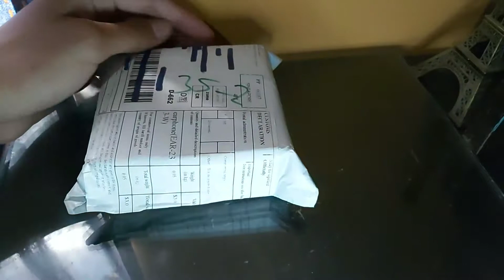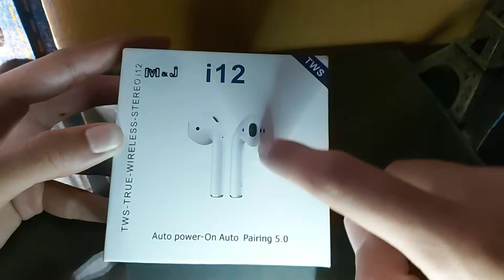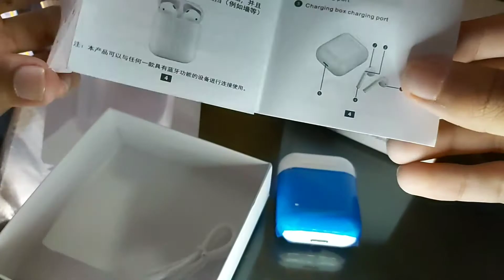TWS i12 UNBOXING ¿Son los mejores?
Hoy les traigo el UNBOXING de los audífonos inalambricos TWS i12
Muy pronto la REVIEW!!!

LINK ALIEXPRESS para comprar los TWS i12:
US $9.45 30%de DESCUENTO | Original i12 TWS llave táctil Mini auriculares inalámbricos Bluetooth 5,0 auriculares para Android xiaomi Iphone

Apoya el video con un buen like y comenta! 😎📱🔥